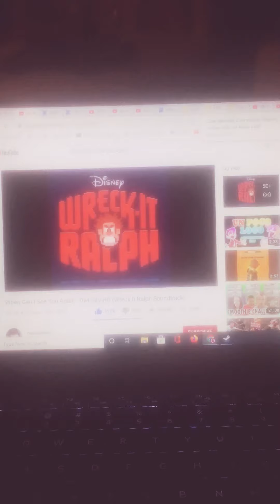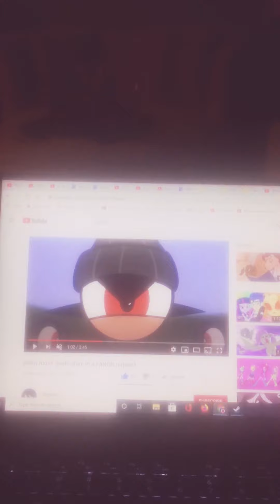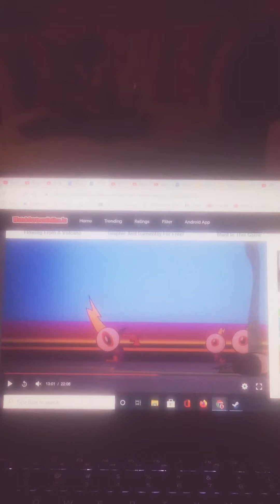🦃🤷‍♂️Commander Peepers sings When Can I See You Again? by Owl City🤷‍♂️🦃 Thanksgiving Special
Hey guys! Happy Thanksgiving! I hope you guys are having  a great Thanksgiving! Anyways, another Commander Peepers video is here once again! So in this Thanksgiving Special, Peepers is gonna be singing When Can I See You Again? by Owl City from the movie Wreck It Ralph! Commander Peepers belongs to Wander Over Yonder! When Can I See You Again? belongs to Owl City! I made this video dedicated to the greatest commander in the galaxy Commander Peepers! Shoutout to Commander Peepers! If you are watching this video, this video is just for  you! Love you!